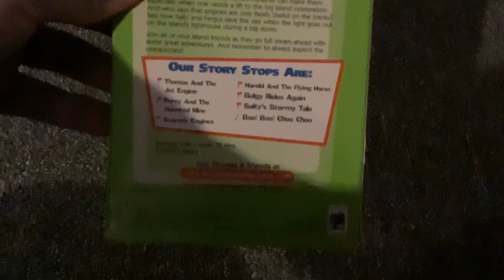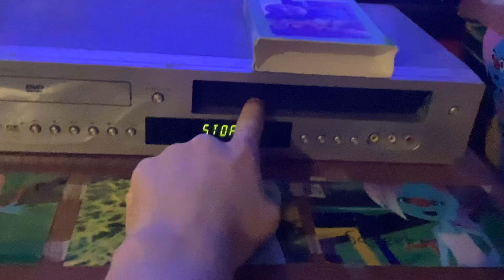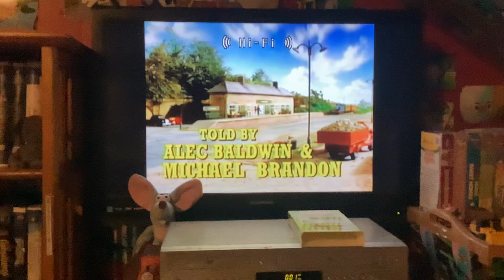Opening To Thomas And Friends: Thomas And The Jet Engine 2004 VHS